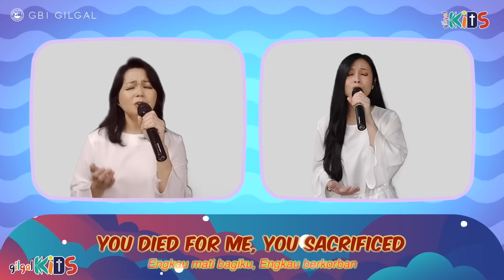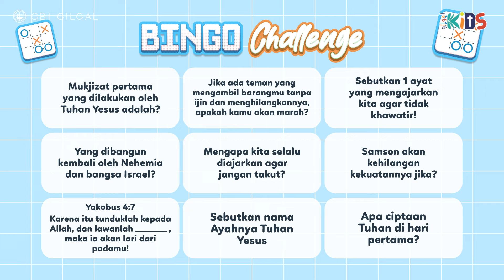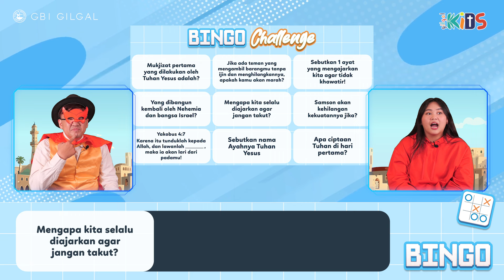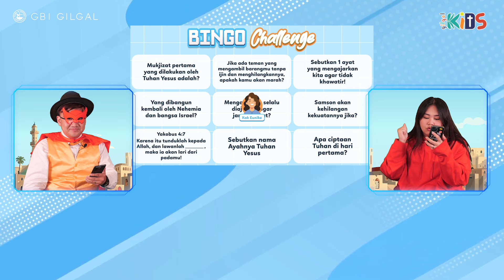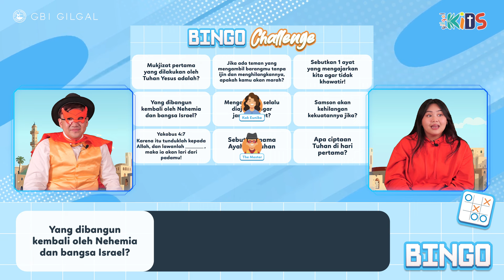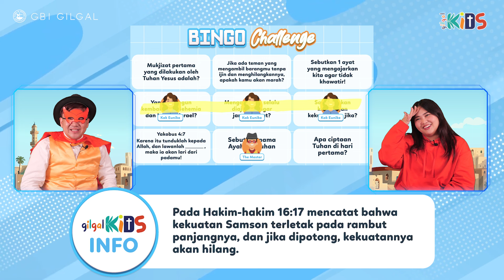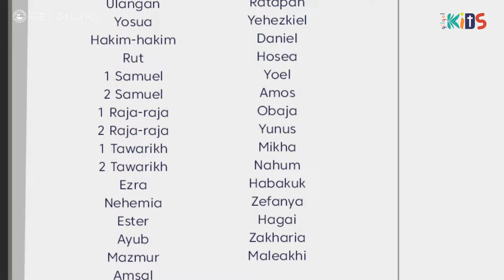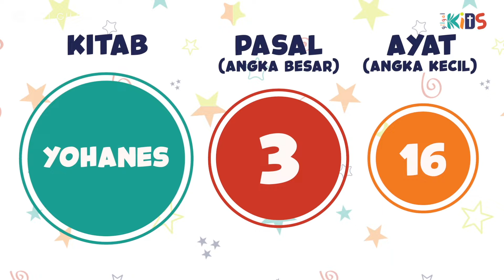GILGAL KIDS Online Service - 9 JUNI 2024 | TEMPTATION OF JESUS